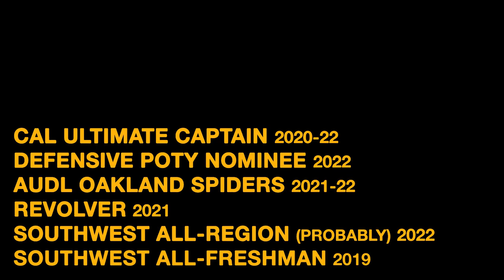Evan Magsig for Callahan 2022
Captain. Leader. Playmaker.
Evan has driven Cal to success through hard work, strong leadership, and amazing play. For four years, he's led the Cal program with pride and ambition and to USAU college nationals this May.

May 16 through 22nd.

Film from:
Ultiworld
Jesus Avila (soap.gg)
Akshat Rajan
NKolakovic